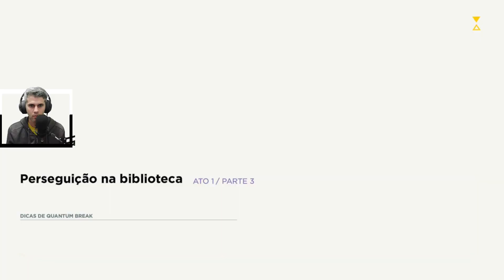Quantum Break ep2 Ganhando novos aliados e a perde de will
Obg!